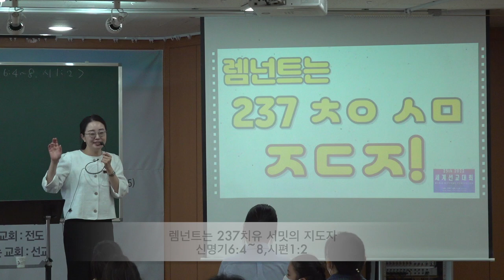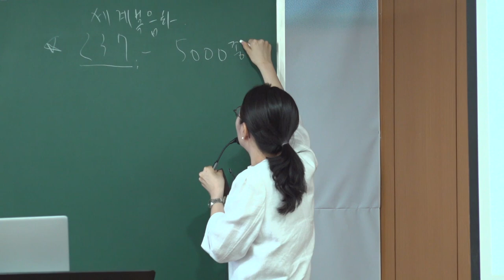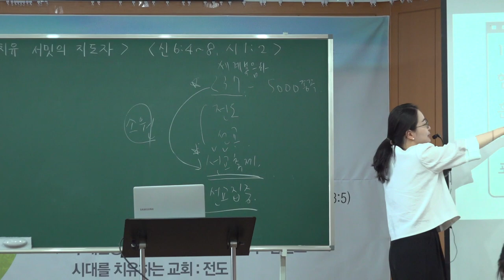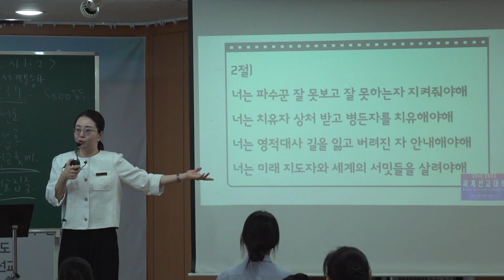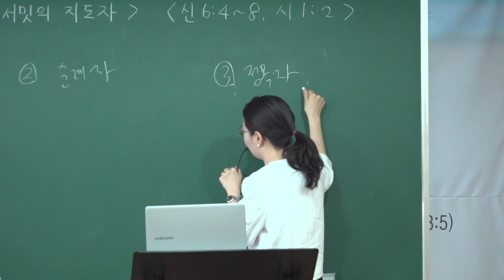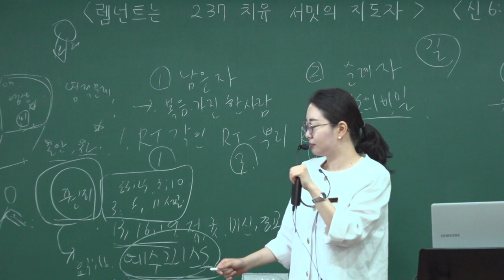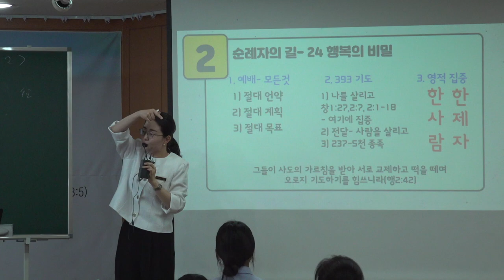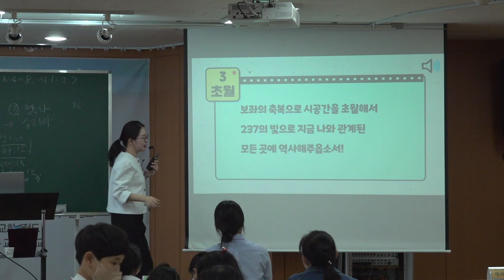20220508 대구 하나교회 초등부예배 “렘넌트는 237 치유 서밋의 지도자”(신명기 6:4~8,시편1:2) - 김민정 전도사님